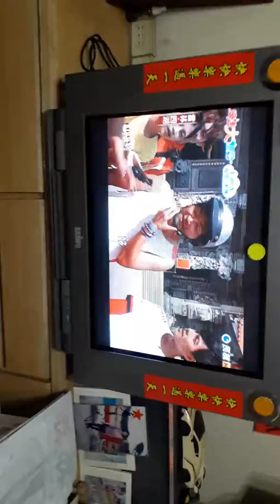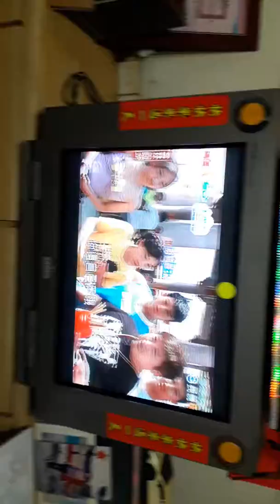2019年11月7日(2)